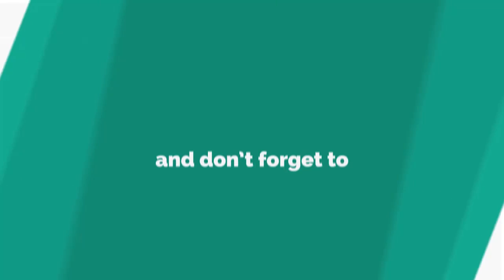Jorgie Porter flashes eye-popping assets in dress slashed to navel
JORGIE Porter celebrated her birthday in style.